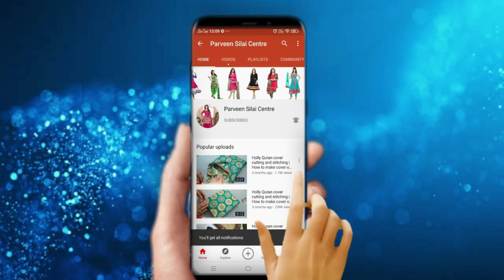very simple Pathani sleeve design kurti and blouse 2022 / sleeves design 2022/ kurti sleeves design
simple Pathani sleeves design 2022
Pathani sleeve design 2022
Pathani sleeves design 2022
half sleeves design 2022
long sleeves design 2022
designer sleeves design 2022
Baju design 2022
Astin ke design 2022
aastin design cutting and stitching 2022
aastin design ki video 2022
Baju ki design 2022
Baju lagane ka tarika
blouse sleeves design 2022
stylish sleeves design 2022
winter sleeves design 2022
simple and easy sleeves design 2022